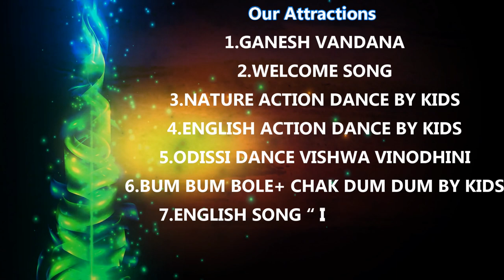of crescent convent School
Made by Rahul singh mashup event